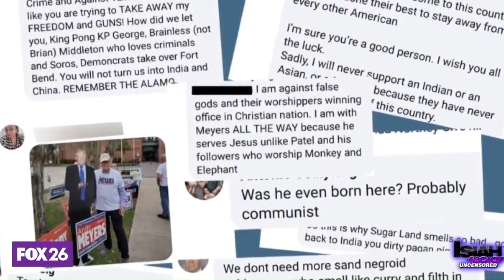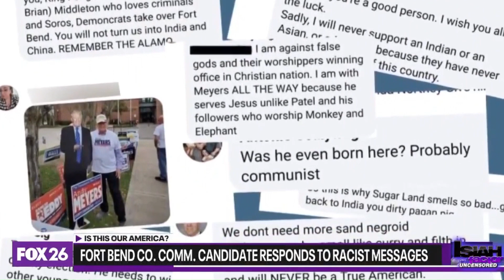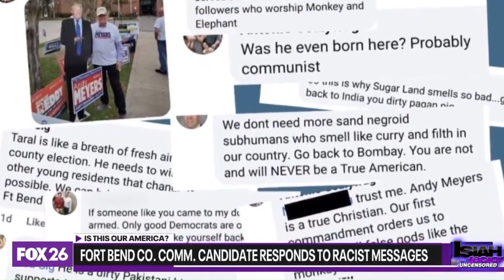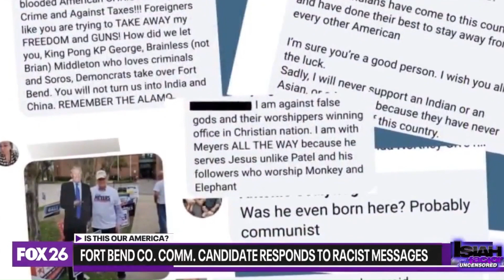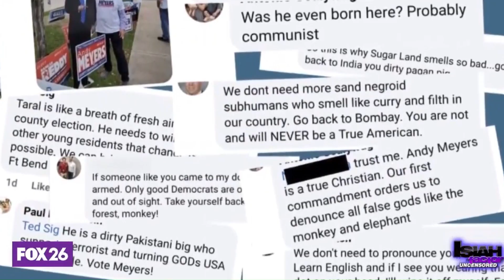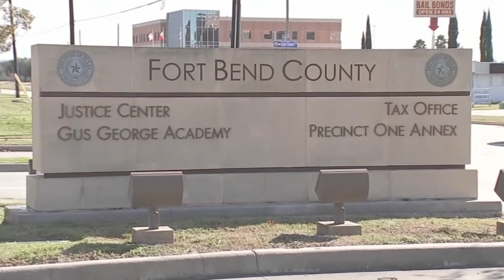Texas Political Candidate Fabricates Messages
Taral Patel (Democratic candidate for Fort Bend County Precinct 3 commissioner) is charged after sending "hate speech" messages to himself